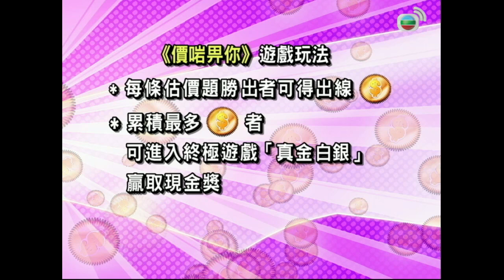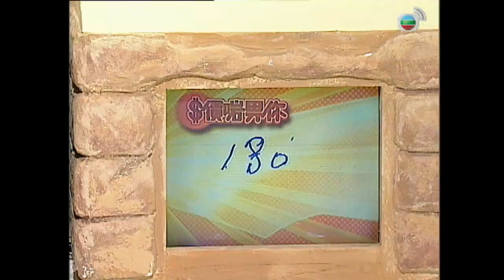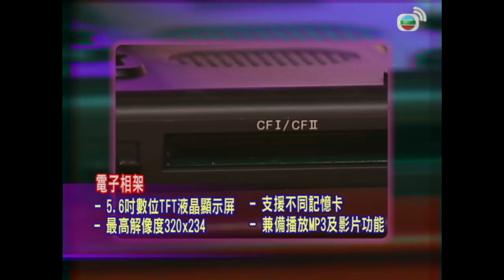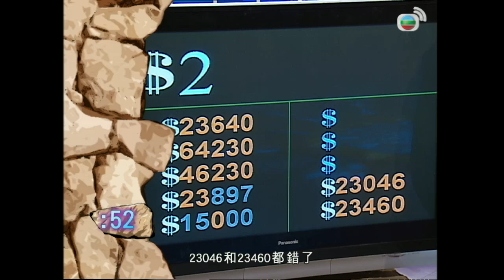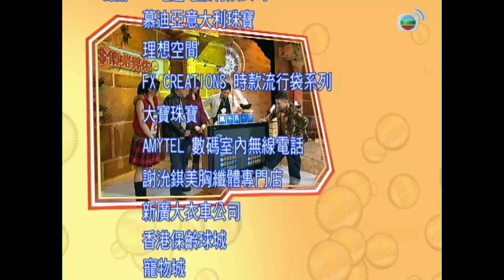杜汶澤起色心偏坦嘉容？陳嘉容、陳鍵鋒、「方中SIR」許紹雄 | 價啱畀你 #11 | 杜汶澤、 黃卓慧 | 粵語中字 | TVB 2006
《價啱畀你》 是一個源自香港的估價遊戲節目。此節目於2006年11月4日晚上20:00起於無綫電視翡翠台播映，主持人為杜汶澤，助手則為黃卓慧。

主持: 杜汶澤、 黃卓慧